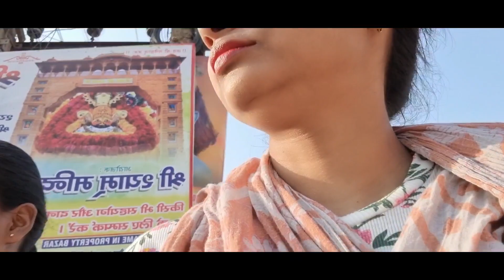मटर 🫛का निमोना बनानें का आसान विधि नया तरीके सें 😋🤤anitavlifestyle